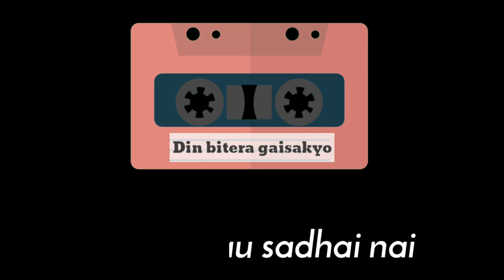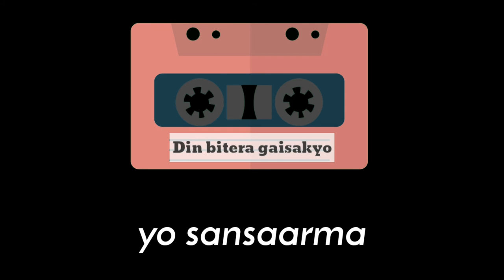Din Bitera Gaisakyo by Simson Bishal Rai(lyrical). A short Christian Gospel song 2019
Song: Din Bitera Gaisakyo
Lyrics/composition: Panu Lucksom
Vocal: Simson Bishal Rai
Music Arrange: Shalom Kabo Lepcha
Recorded at: Hyssop Audio Visual Studio.
Contact @Hyssop Audio Visual studio for any kind of music recordings and Video productions.

Best Christian Gospel song 2019 support Gospel music
Support Gospel songs
Support Gospel Artists Support christian musicians
Support Christian Gospel singers.
Short chorus
Music at Hyssop ministries
Hyssop Singing Ministries
Bishal Rai
Nepali Christian song
Nepali Gospel song 2019
Days are near.
Din najik cha.
Time to repent and accept Jesus Christ. Jesus is coming soon to take us heaven.
My first ever recorded song un studio.
My first experience.
Kalkmpong times.
C.E.Hostel Grace Academy Kalimpong
Scottish Universities Mission Institution
Kalimpong Presbyterian free Church
Upper Gumba Hatta
Recorded on 2011
Special Thanks to each and every Hyssop members
Stephen Sampu
Ashish Rai
Bigyan Barailey
Panu Lucksom
Matthias Subba
Nirmal
Contact @Hyssop Audio Visual Studio for any kind of information about recording musics and video productions.
Join @Elim Melody Music Academy if you and your children wants to learn music.
Get your music degree from London and get professional.